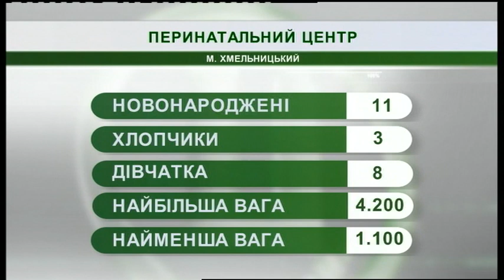09.08.2019. Новини. 07:30